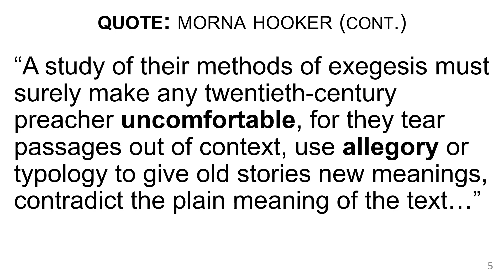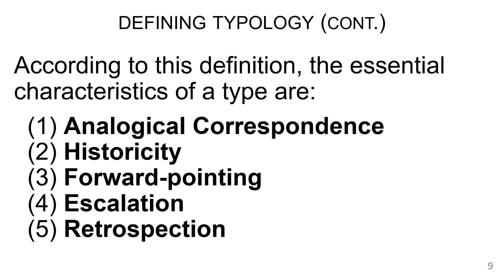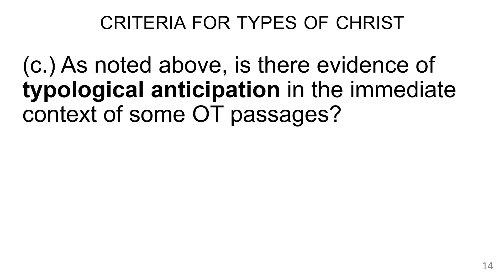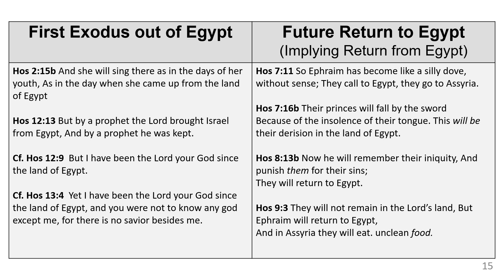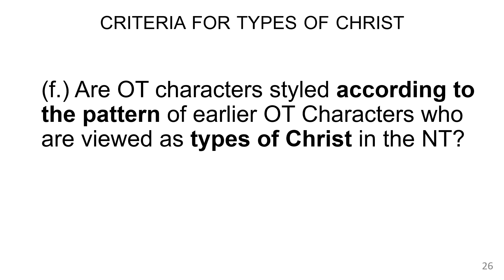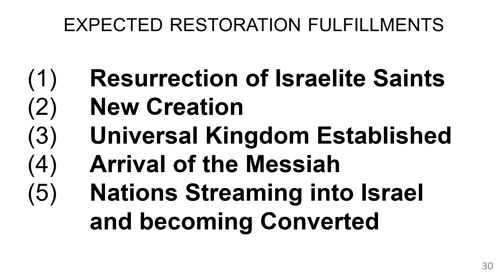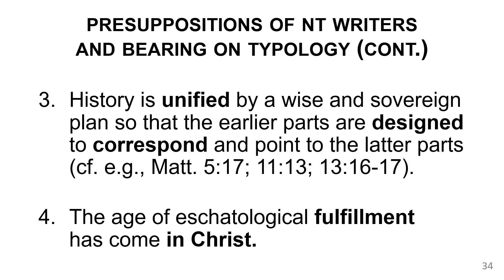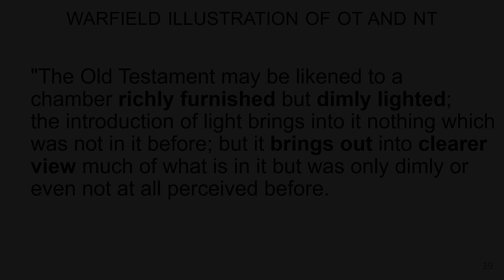Fourth Plenary Session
Dr. Beale: “Finding Christ in the Old Testament and Following the Apostle’s Interpretive Approach” .